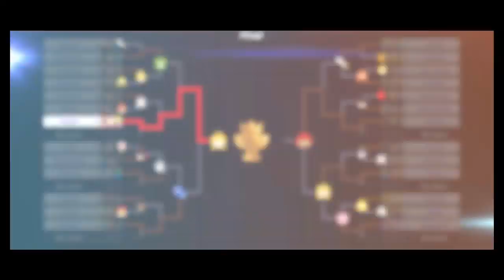Super Smash Bros Ultimate Amiibo Fights Request #1268 Girl Power Tourney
Shout out to Cristofer Moreno for the request, Thanks!!!  Which amiibo would you like to see battle it out next? Smash On!!!